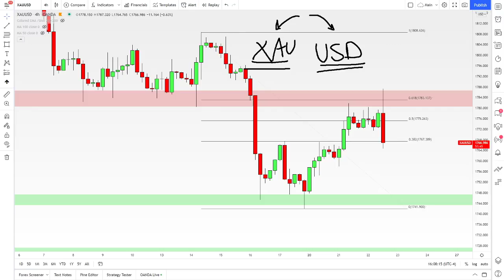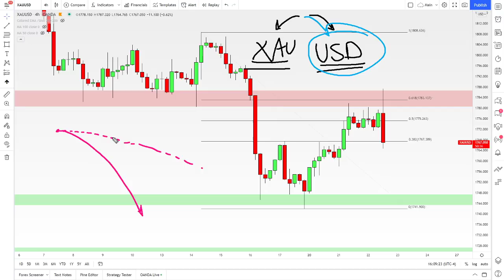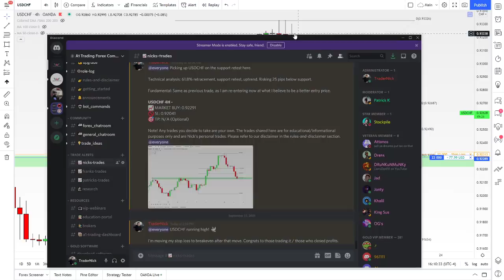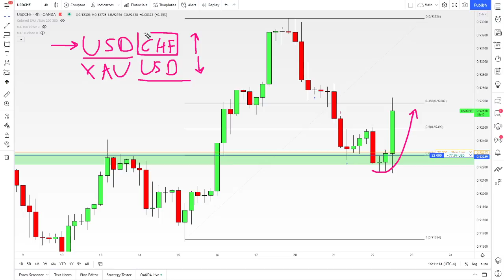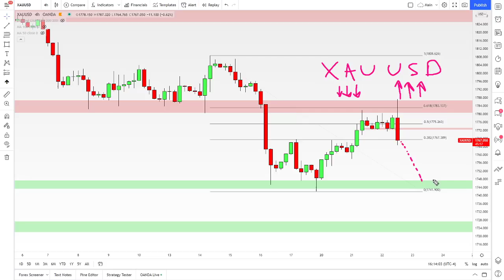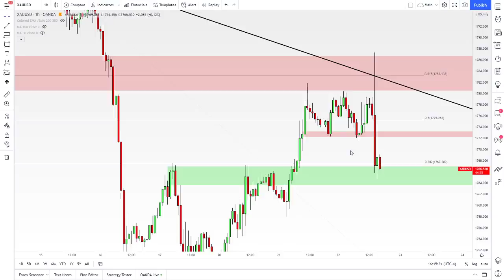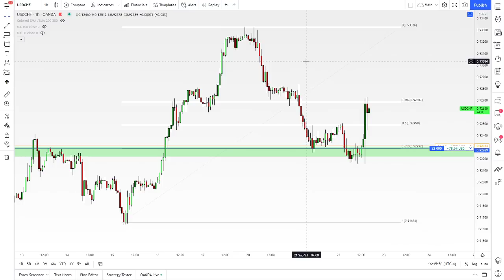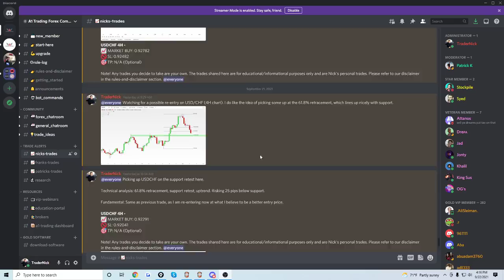XAU/USD Forex Trading Setup: I Took a Trade! | Gold & USD Analysis